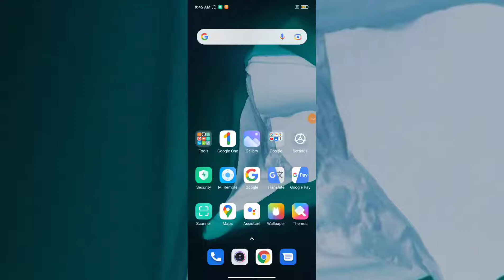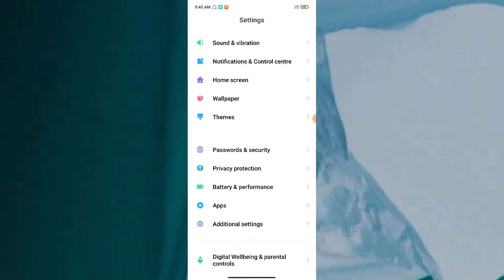Redmi Note 10s , How to set Date and time and language Full setup